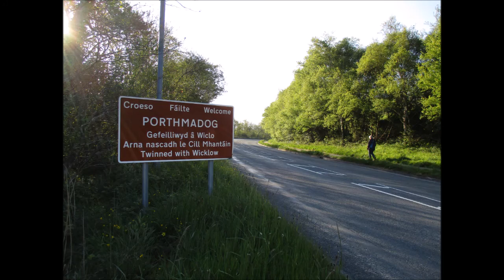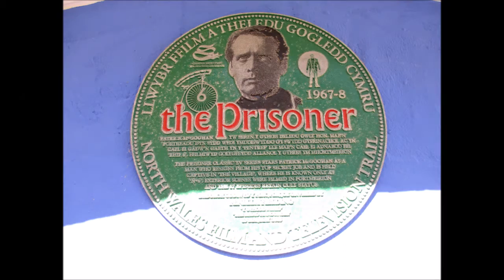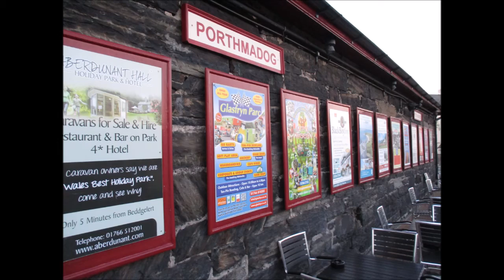Torbay Mods Scooter Club Celebration Trip to North Wales 2017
As a way of celebrating 10 years of our club we had a holiday in North Wales stopping at Hereford on the way then 3 days at Porthmadog and another stay at Hereford on the way back. It was raining when we set off from Devon but cleared up as we got to Bristol and the rest of the holiday was mostly glorious sunshine! One member Ivan rode his Lambretta TV175 which never missed a beat over the 700+ miles that we covered. A great Scooter Trip with stunning scenery and the video part was expertly filmed by my wife Janet Savin